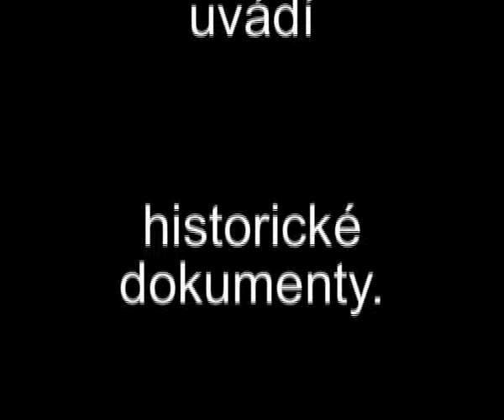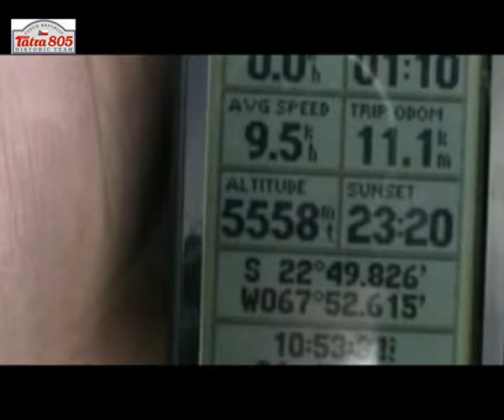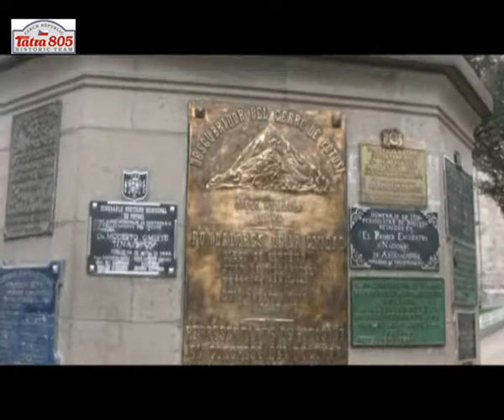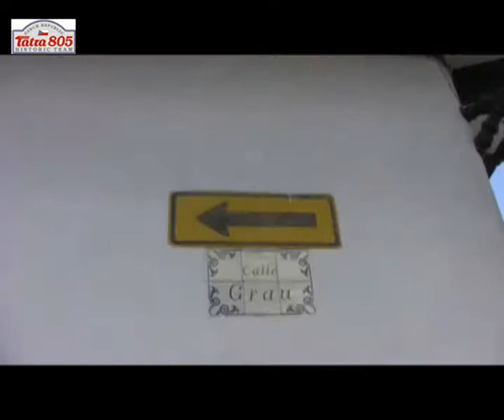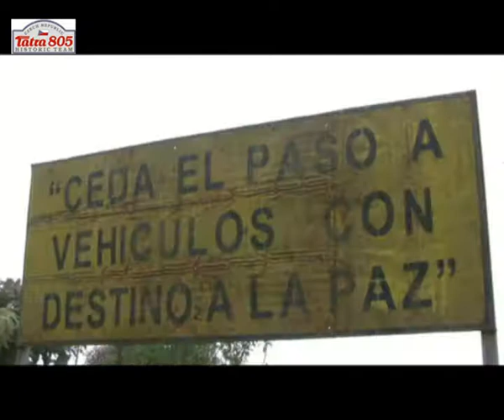Tatra 805 Latina America 2011 . díl 5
Poslední velká cesta s vozem Tatra 805.